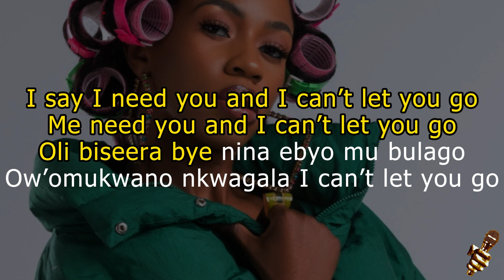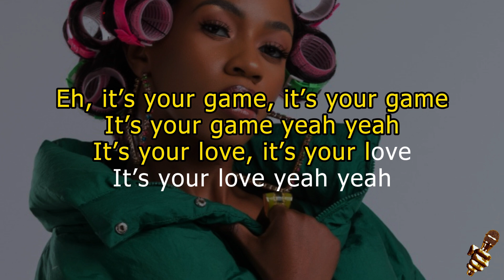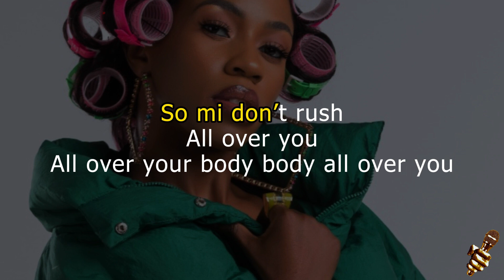Vinka - All Over You (Karaoke Version)